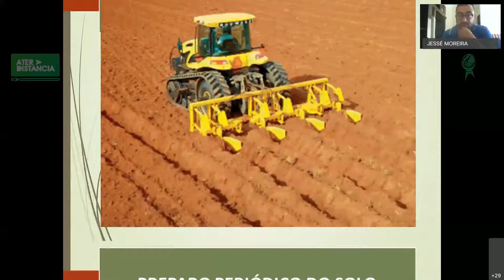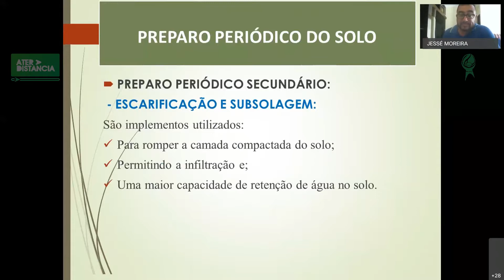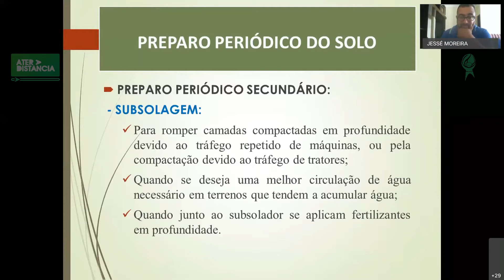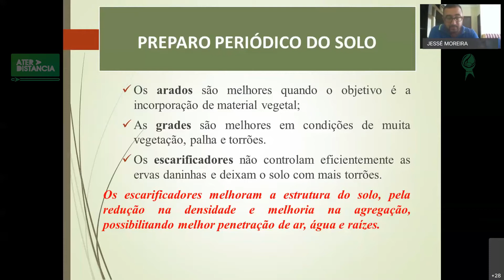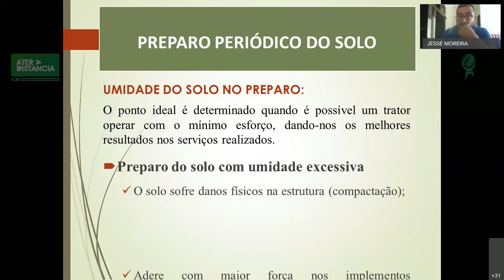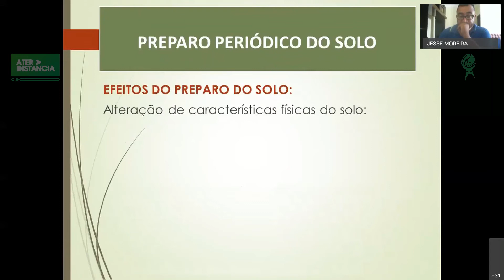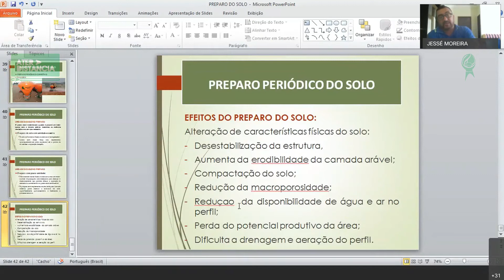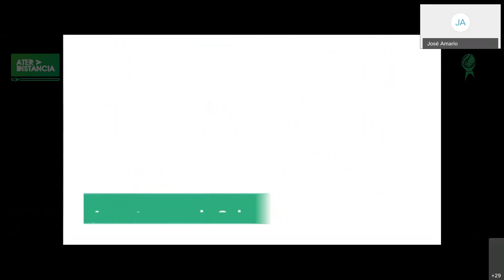Parte 2 - Analise de solo